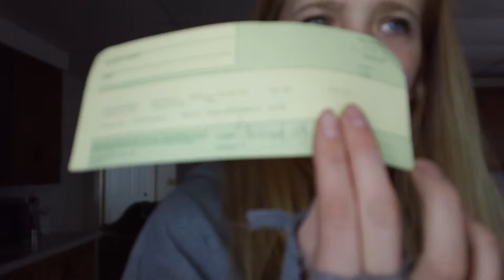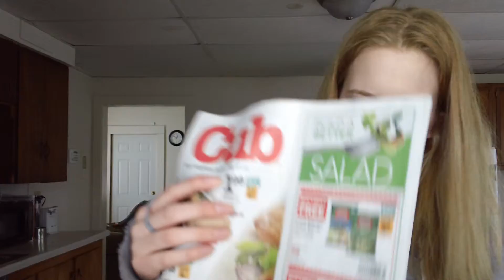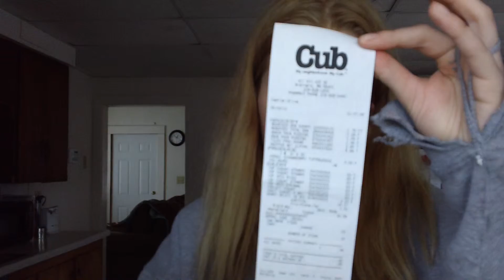my friday hauls